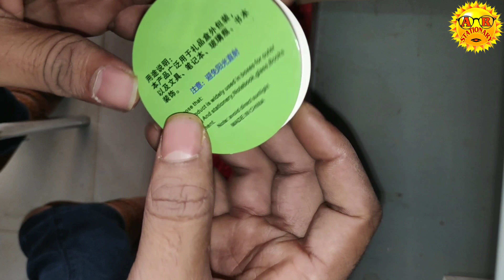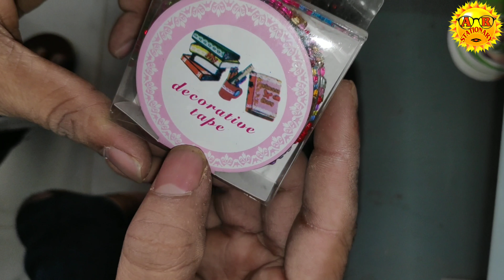Washi tapes | Design tapes | washi tapes collection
This is best fancy tapes for u my brother and sister love from heart comment me if u love me

Tapes, Washi tapes diy, Washi tapes haul, Washi tapes divisoria, Washi tape design, Washi tapes uses, Washi tapes collection, Washi tapes, Washi tapes ideas

ABOUT OUR CHANNELS::

TO ALL MY STUDENTS, BROTHER, SISTER, TEACHER, MASTERS,I GIVE U BEST STATIONARY CHANNEL. Like:: Cello pen, camlin crayon, Faber castle, Flair pen, geometry box, colour pencils, much more